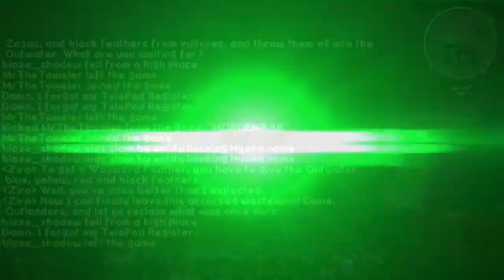Special Modded Minecraft Survival Part 26 Werkelijk Woar T Stinkt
Er zit en luchtje aan